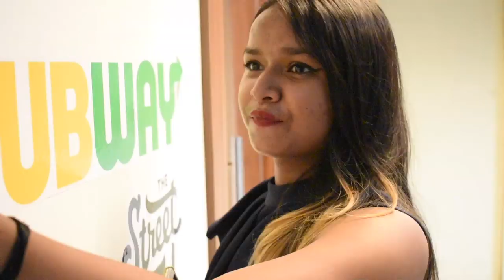2x SUBWAY CHALLENGE || EATING CHALLENGE INDIA || FOODIE BOBBY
Hii guys how are you all? hope you all are fine:)
so today I have done a subway challenge with all new subway menu.
 I ate:
1) Pepperoni toastie
2) Veg toastie
3) coke

 MUSIC CREDIT